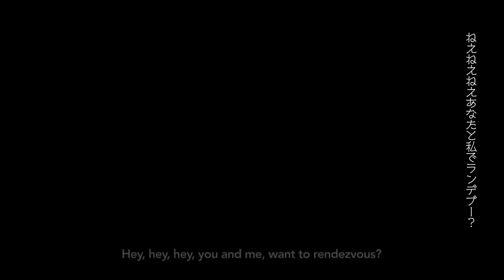Hachi MV - Sand Planet feat. Hatsune Miku [English Subs]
I've merged all my previous Edit's here in the description to be one big cohesive info dump for all of your most important, frequently asked, and annoying questions lmao

Producers: Hachi/Kenshi Yonezu (music, lyrics)
Minakata Laboratory (video)

Subtitles: Finley (me)

Interview with Hachi/Kenshi Yonezu and ryo about Sand Planet and some other things:

WHAT THIS SONG MEANS:
Obviously you can take your own interpretation as you go along, but generally this song is about Vocaloid's decline. From when Hachi/Kenshi Yonezu was first posting songs to now, there is definitely a very changed landscape, which I can personally attest to since I've been listening to Vocaloid around 2008/2009. As Kenshi Yonezu states in an interview I linked above: "When I received the request, I was just thinking 'What should I even do...?' So, I kept looking at present-day NicoNico Douga. I looked at the rankings, went backward through the popular videos since I stopped looking there. I'm not sure how to say it, but it's clearly a different landscape from when I was posting there. An image formed of NicoNico Douga itself slowly turning into a desert. Once I had that thought, I realized it might be interesting to make a song that depicted the hometown of sorts I once dwelled in becoming a desert. It felt I should depict the current state of NicoNico Douga... or at least, it'd be fine if someone did that. I thought there would be meaning to me doing the song in that case, so I accepted the request." So Sand Planet is our current state of Vocaloid, along with our animal-mask characters most likely representing musicians that first began their debut in Vocaloid, but then moved on to write music for different things. Even Kenshi Yonezu has done this himself, going from Hachi in Vocaloid to a Kenshi Yonezu who sings his own songs. (Some people have been saying that certain animal-masks represent specific producers and while that may be true I don't have any evidence to back it up). And although this seems like a bit of a downer to be using for a 10th anniversary song, it is also supposed to give you hope. It's time for the next generation to take things into their own hands and make their own songs. If you don't like how Vocaloid is now, change it with your own two hands!

WHAT DOES THAT BEGINNING PART SAY?
Honestly idk what to tell you guys, I've been trying to find anything official on those first words in English in the song but I can't find anything. Not even the official lyricbook that came with the 10th Anniversary CD, which only had the Japanese lyrics written out. To me it sounds like "Back to back, remember I was born." I think some variation on that is most likely correct.

WHAT'S ALL THIS ABOUT COPYRIGHT/MIKUHATSUNEVEVO/SAND PLANET FEAT. NICKI MINAJ?
There was an account called MikuHatsuneVevo on here which was discovered to be a fake after certain people were approached and later confirmed that there was no official Miku Hatsune Vevo account. People were working together to get YouTube to take it down, meanwhile MikuHatsuneVevo had posted a video called "Sand Planet feat. Nicki Minaj." I mostly ignored it until someone commented on this video letting me know that MikuHatsuneVevo had stolen my subtitled version to use in their video. In the end, YouTube did take it down, and later on the whole account got removed. And thus the evil was defeated and I ended up helping out with that so that was cool.

DID YOU REMOVE MY COMMENT?
If you make a comment about how "wehh Miku is so flat in this..." or "miku looks like a boy with that flat chest... why'd they draw her liek that :'(" I will delete it. If you spread false information, I will delete it.

WHY DOES THIS SOUND LIKE THE 2ND OPENING OF MY HERO ACADEMIA?
Hachi/Kenshi Yonezu wrote both this song and the 2nd Opening of My Hero Academia

Now I'm begging yall for the last time... please read the description before you post a comment that 200 people have posted before you. I have written you a very long thing explaining as much as I can. Thank you for reading.